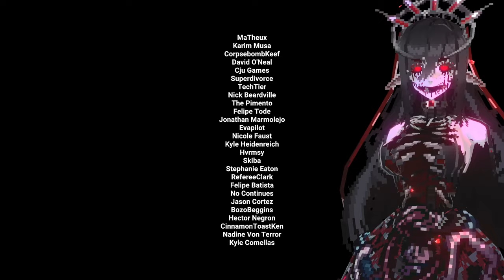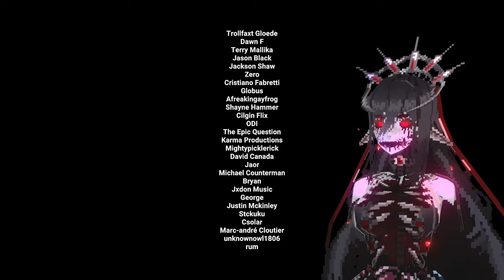Here to provide you meat | Meat & Trash Night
Please enjoy as Layna checks out 616 Games! Don't forget to watch the streams live on Twitch!

✞ Time Stamps:
0:00 - Intro
3:42 - Just Chatting
53:38 - Meat
1:33:10 - Just Chatting
1:37:26 - Trash Night
2:00:00 - Ending